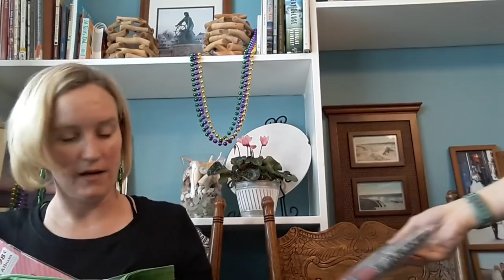Episode 29 Lynne the nosey neighbor and dog kisses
This a knitting, crochet and crafting podcast dusted with silliness. Thank you so very much for watching :blush:

You can find Lynne on: Ravelry and Instagram as @SunshineBubblegum

Etsy and Facebook as Sunshine and Bubblegum

You can find Ginna on: Ravelry as FairlyObvious and  Instagram as @FairlyLoopy

Info on Mystic Krewe of Yarnius – rules are on both pages

**Podcast Love and Etsy Shops:**

Brediculous Yarns

Black Cat Custom Yarns

Wip Yarns

Akara Yarns

The Easy Design

Spindle Warps Yarns

**Knitty Bits:**

FO

WHIPS

Yarn: Lolo didit – Raspberry Beret & Knit Picks

**Happy Hooker:**

Ginna’s Projects

Mardi Gras Braided Cowl  & Cheveron Scarf - Yarn Yarnbee: Saffron, Hot Grape, Jelly Bean

Yarn: Yarn: Hobby Lobby I love this Yarn - Be Still

Yarn – Ember by Brediculous Yarns

Crochet Hat: Wip Yarns in Tyger Tyger

Yarn: Sand Dune – I love this yarn by Hobby Lobby

Sewing:
My bags are vailable in my Etsy Shop